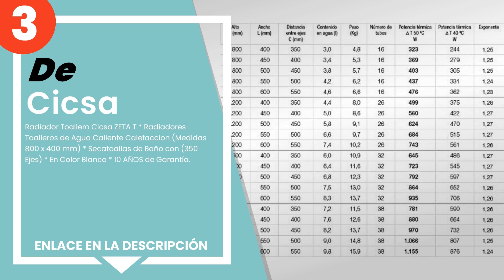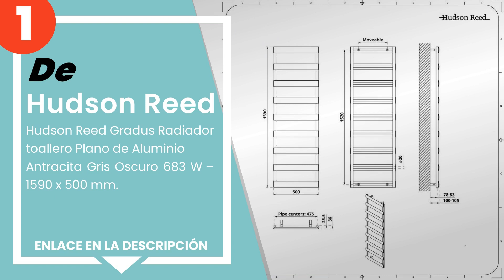Los 5 mejores radiadores toalleros de agua caliente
✋ Aquí están los 5 mejores radiadores toalleros de agua caliente, disponible en el mercado.

 5) Fácula H2O - Radiador Toallero DE AGUA Ocean Cromado 803x500...

 4) Cikonielf Radiador Toallero de Pared, 500 x 1160 mm, Radiato...

 3) Radiador Toallero Cicsa ZETA T * Radiadores Toalleros de Agu...

 2) Hudson Reed - Radiador de Diseño Vertical - Cromado - 960mm ...

 1) Hudson Reed Gradus Radiador toallero Plano de Aluminio Antra...

00:00 - Intro
00:08 - 5) Fácula H2O - Radiador Toallero DE AGUA Ocean Cromado 803x500...
00:50 - 4) Cikonielf Radiador Toallero de Pared, 500 x 1160 mm, Radiato...
01:25 - 3) Radiador Toallero Cicsa ZETA T * Radiadores Toalleros de Agu...
01:55 - 2) Hudson Reed - Radiador de Diseño Vertical - Cromado - 960mm ...
02:29 - 1) Hudson Reed Gradus Radiador toallero Plano de Aluminio Antra...